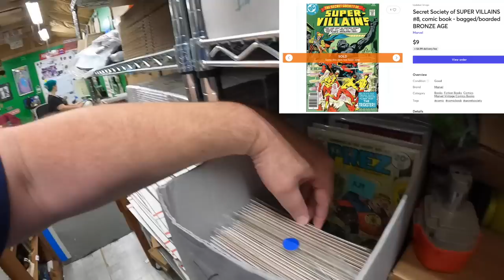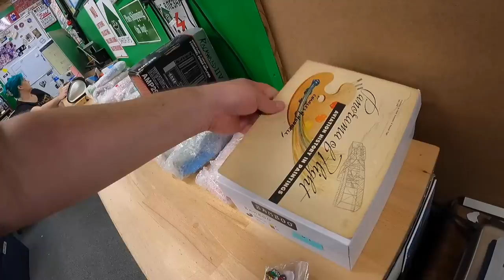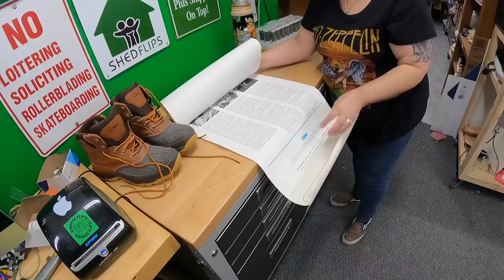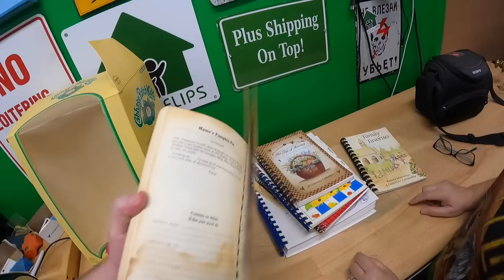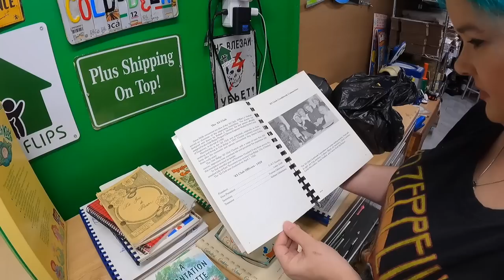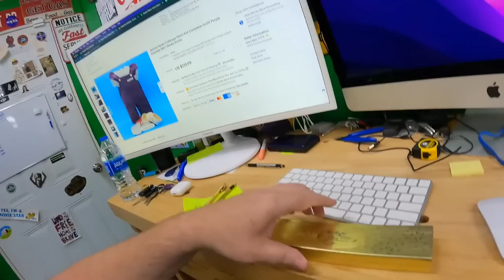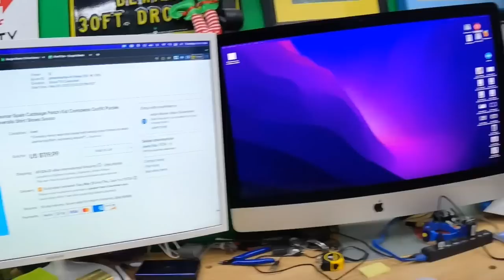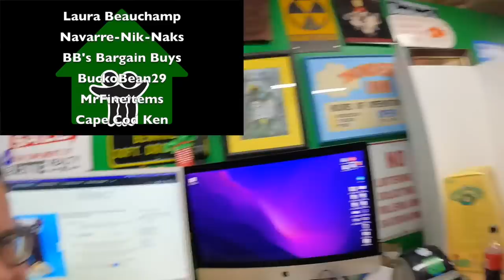She instantly regretted doing this